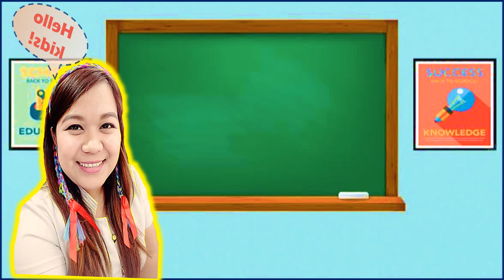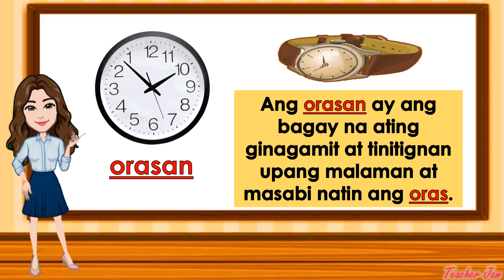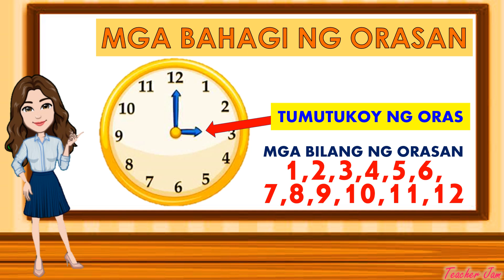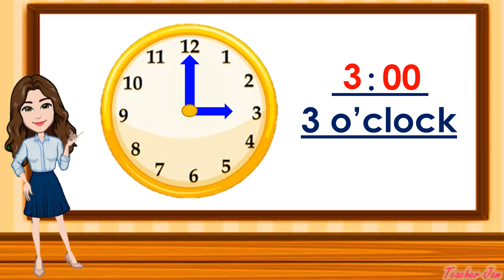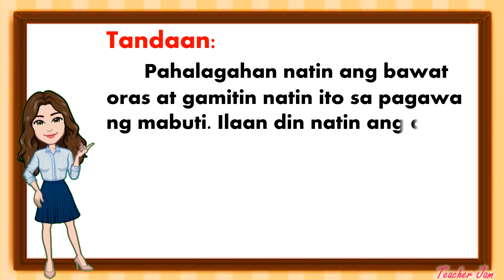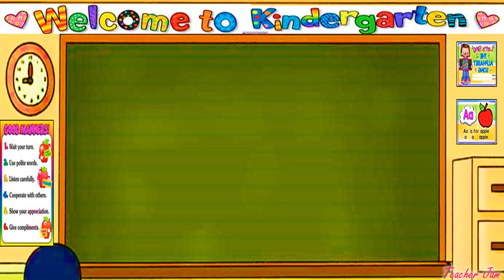WEEK 36- PAGBASA AT PAGSASABI NG ORAS | BAHAGI NG ORASAN KINDERGARTEN MELC-BASED LESSON QUARTER 4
Hello!😀
Thank you, keep safe and God bless us all 😇💗

MELC-BASED